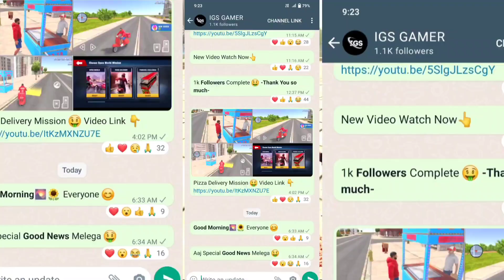ARMY TANK KO MONSTER ARMY chat code